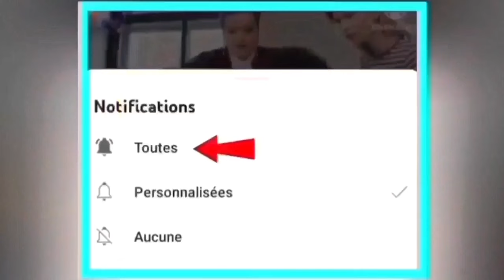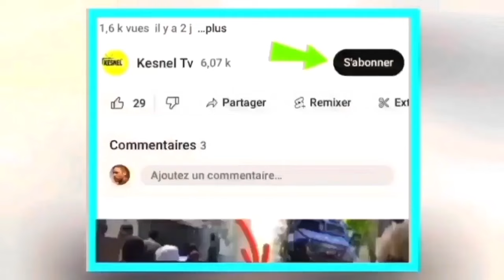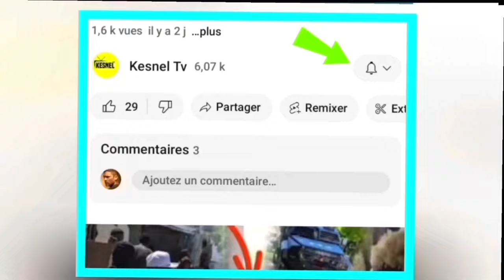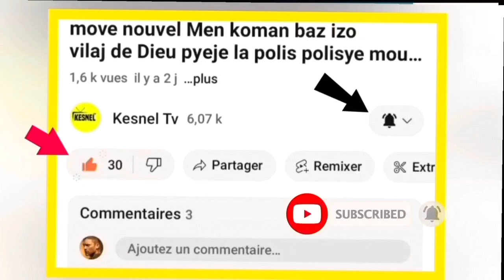nouvel cho cho 31 janvier 2024 jwet la gate guy phillipe bon sou ariel,moise jean charle kraze peyia